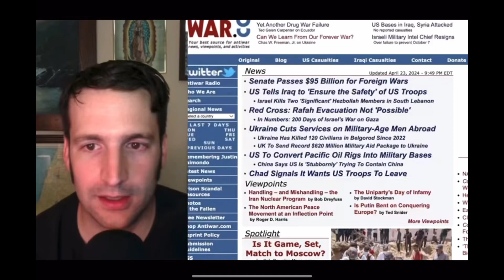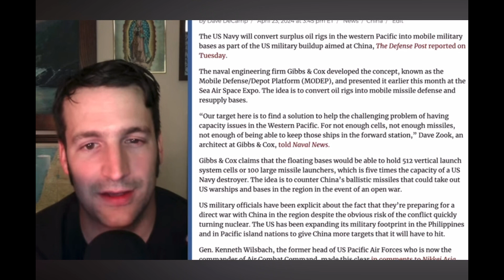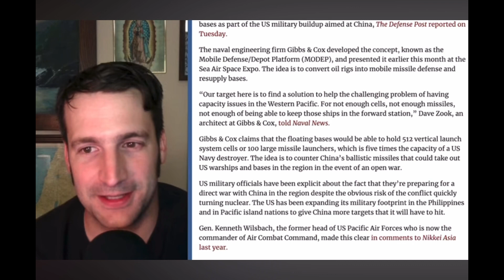US To Convert Pacific Oil Rigs Into Floating Targets For China